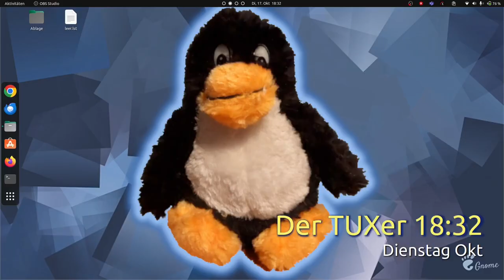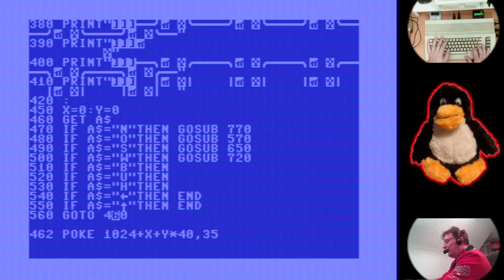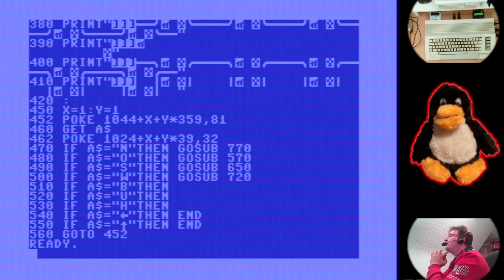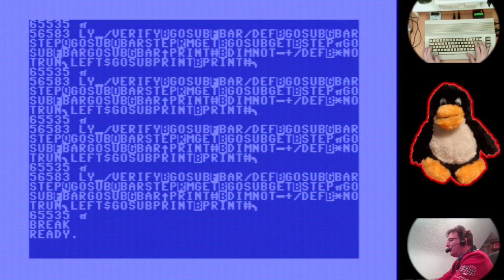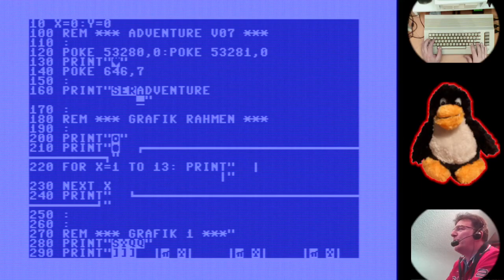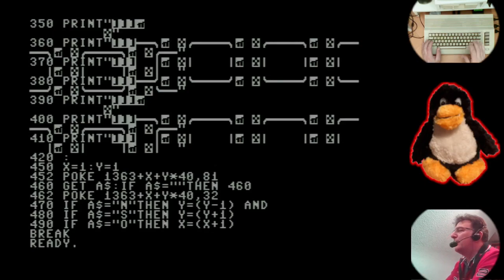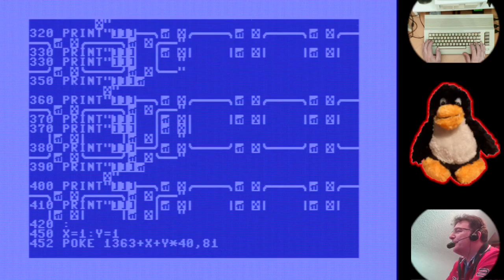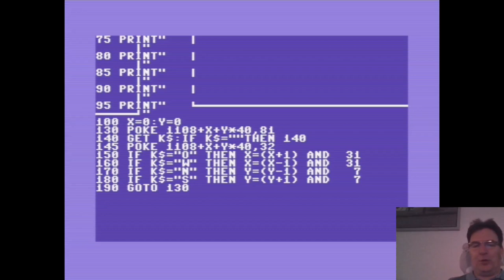C64 Basic 2.0 - Bewegung mit AND eingrenzen